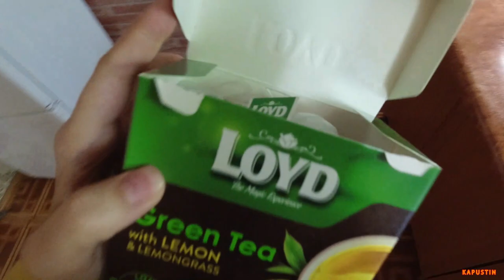Паланга... Сколько лет прошло, но помним я и ты | Купили авто Renault Vel Satis #13